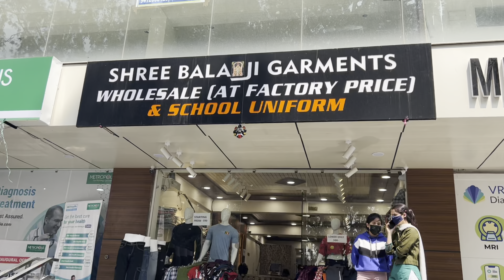Latest Summer Collection👕👖2024😍